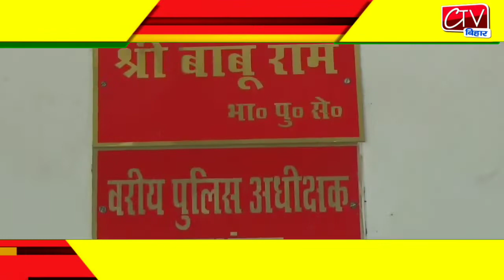Ctv Mithila 7 Oct 2020 दरभंगा शहर से गांव तक खबरें फटाफट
दरभंगा शहर से गांव तक खबरें फटाफट